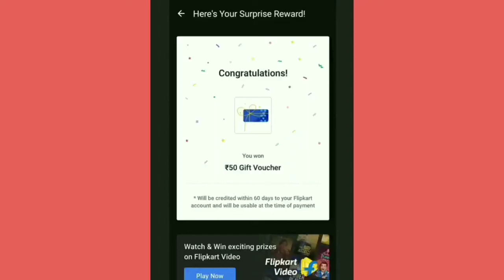Flipkart Kaun? Who did it? Quiz Answers Today | 29 Jan 2021